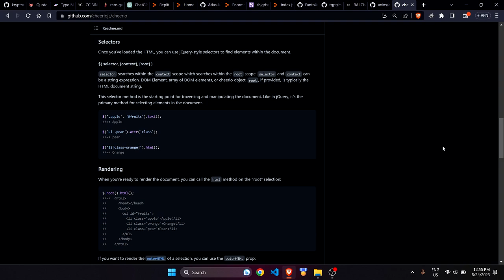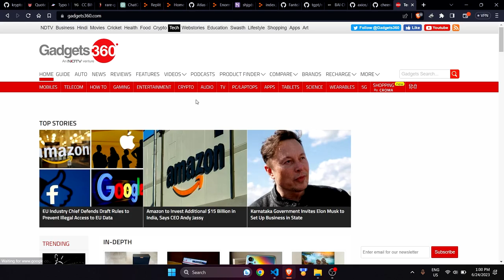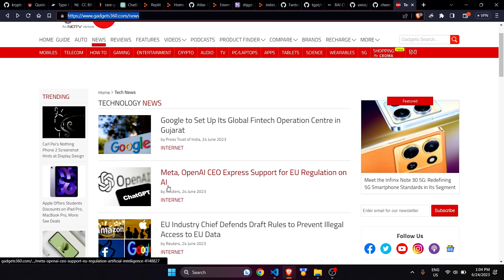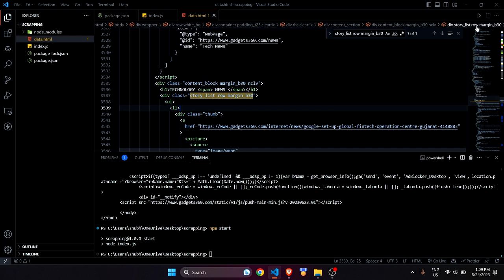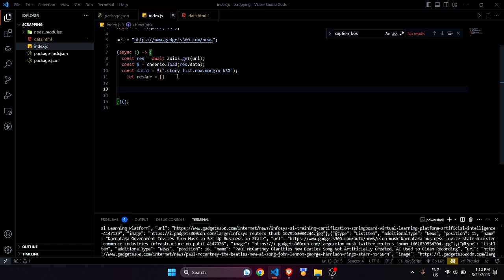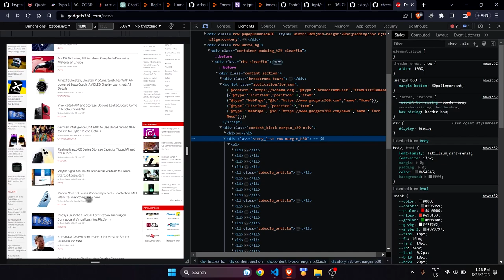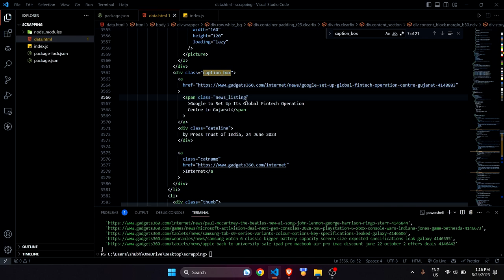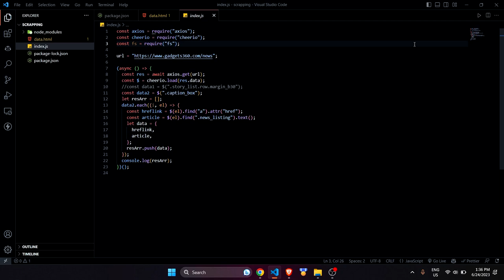Explore the Power of Web Scraping using Node.js | Part 1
In this video, we will dive into the fascinating world of web scraping using Axios and Cheerio in Node.js. If you've ever wondered how to extract valuable data from websites automatically, this is the perfect place to start.
Chapters:
0:00 Introduction
0:11 Legal or illegal?
1:20 What is Axios and Cheerio
2:12 Creating a node.js app
2:38 Installing packages
3:52 Selecting target website
4:19 Starting to scrap
5:25 Axios GET request
6:51 Using Cheerio to parse HTML
10:37 Returning data as JSON array
17:31 Outro

Summary of this video:
In Part 1 of this series, we will focus on understanding the fundamentals of web scraping and setting up our development environment. We will walk through the step-by-step process of installing the necessary dependencies, including Axios and Cheerio, which are powerful tools for making HTTP requests and parsing HTML, respectively.

To begin, we will explore the concept of web scraping and its various use cases. Whether you're interested in data analysis, content aggregation, or gathering information for research purposes, web scraping can be an incredibly useful skill to have in your programming arsenal.

Next, we will delve into the technical aspects of the video. I will guide you through the installation of Node.js, a JavaScript runtime environment, which will allow us to execute our web scraping code. We will also set up a new Node.js project and install the required dependencies, including Axios and Cheerio, using npm (Node Package Manager).

Once our development environment is ready, we will jump into writing code. I will demonstrate how to use Axios to make HTTP requests to websites and fetch their HTML content. We will inspect the response data and see how to extract the specific information we need using Cheerio's powerful HTML parsing capabilities. I will provide clear explanations and examples to ensure you grasp the concepts easily.

By the end of this video, you will have a solid understanding of the basics of web scraping and how to leverage the Axios and Cheerio libraries in Node.js. You'll be well on your way to automating the extraction of data from websites and opening up a world of possibilities for your own projects.

If you're ready to unlock the power of web scraping and expand your programming skills, this video is perfect for you. Join me on this exciting journey, and let's get started!